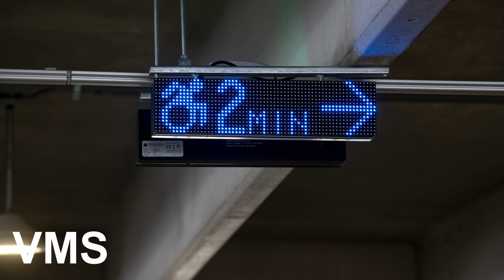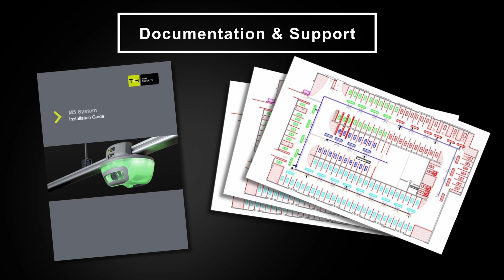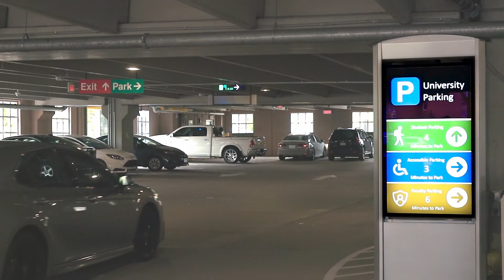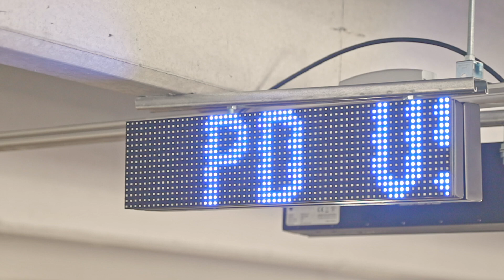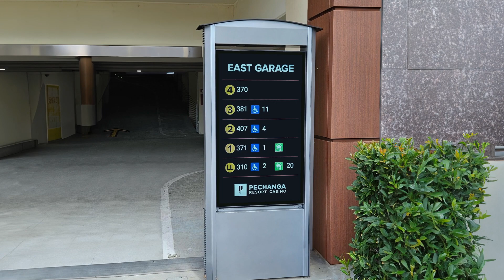Automated Parking Guidance System - Installation 2023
The Automated Parking Guidance System installation plus C5 Smart Counting Solution, S2 Smart Sensing Solution, and VMS and LCD digital wayfinding signage.

Digital Wayfinding Signage
LCD-NAV
VMS-NAV